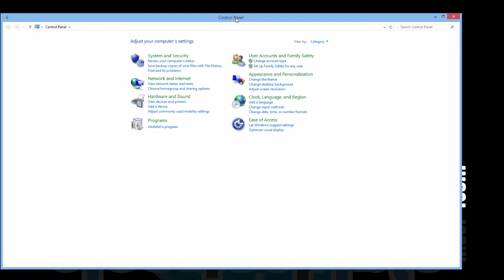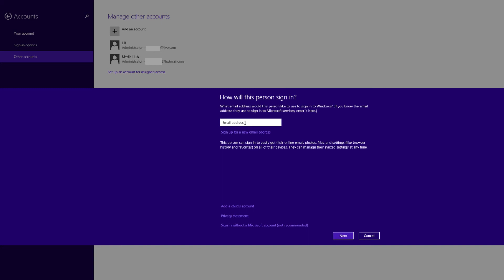How-To Create a New Standard User and Administrator Account in Windows 8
1. A detailed article associated with this video

2. You can post any questions or comments at the end of the article. This is a great place to ask for help on this specific topic. Just click the, Add new comment link at the end of the article.

3. We check the ClearTechInfo.com Tutorial / Blog comments and forum postings every day. So we will respond to your Comments or Questions a lot faster at ClearTechInfo than we would here.

Article Name on ClearTechInfo.com: "How-To Create a Standard and Administrator User Account in Windows 8"